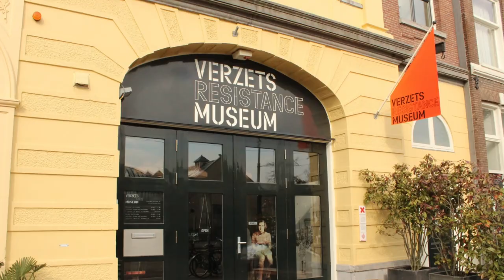Unveiling the Most Breathtaking Destinations in Europe!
Embark on a journey to discover the most breathtaking destinations in Europe!  Whether you're a history buff, a foodie, or an adventure seeker, Europe has something for everyone. Explore the top 10 Best Places to Visit in Europe. From the Eiffel Tower in Paris to the historic streets of Rome, this Europe bucket list will inspire your wanderlust diaries! pack your bags, grab your camera, and get ready to check off these incredible destinations and experiences from your bucket list. We're counting down the top ten must-visit travel destinations in Europe. From historic landmarks to stunning natural beauty, Europe has something for every traveler. So Let's dive in!
0:00 - Intro
0:42 - Vienna, Austria
1:21 - Mallorca, Spain
2:07 - Athens, Greece
2:43 - Venice, Italy
3:29 - Barcelona, Spain
4:12 - Amsterdam, Netherlands
4:53 - London, UK
5:35 - Swiss Alps, Switzerland
6:14 - Rome, Italy
6:55 - Paris, France
7:34 - Outro